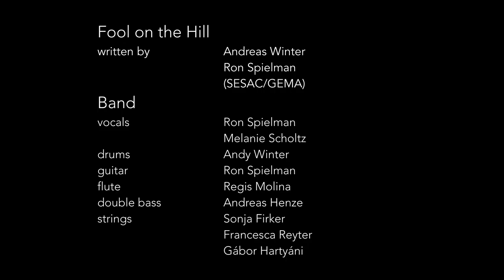Fool on the Hill is mine by Small Kingdom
I thought this song got much too little attention in the past and thought I post it on "Winter Fisch"

Ron Spielman - (vocals & guitar)
Regis Molina (bariton/alt/flute)
Andy Winter (drums)
Sonja Firker (viola)
Melanie Scholtz - (vocals)
Francesca Reyter (violin)
Andreas Henze (Double Bass)
Gábor Hartyáni (cello)

Recorded & Filmed @ JRS - Jazzanova Recording Studio
Recording Producer: Jesse Milliner
Video Editing -  Andreas Winter

Down South written by
Melanie Scholtz & Andreas Winter (SESAC/GEMA/ASCAP)